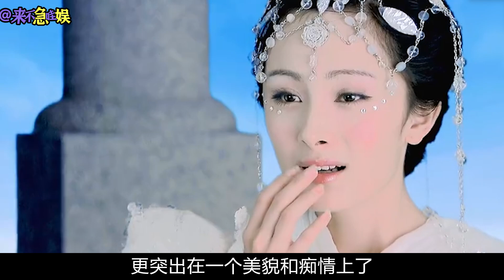可別尬吹了！大愛蒼生，這才是“天選神女”啊！